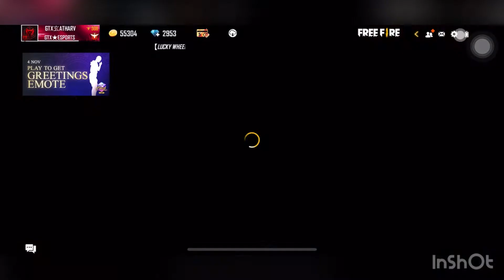I got emote in emote ￼￼party ￼event￼ in free fire